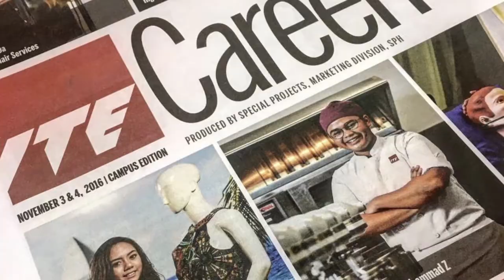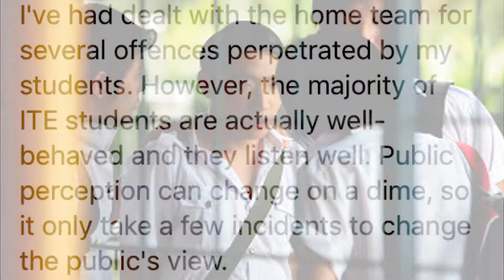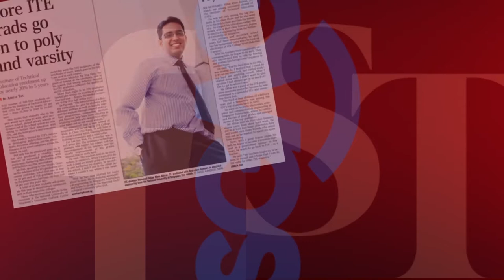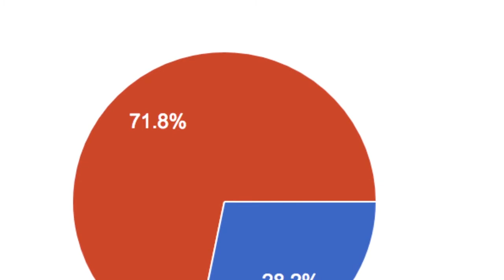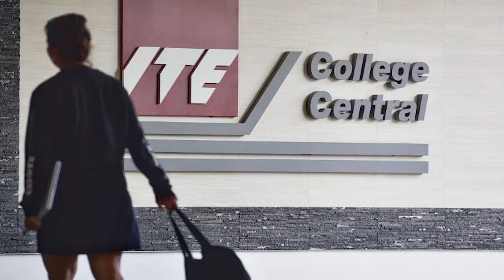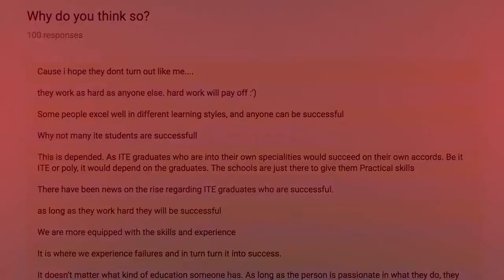Debunking The Stigma ft. ITE | Official Documentary Video